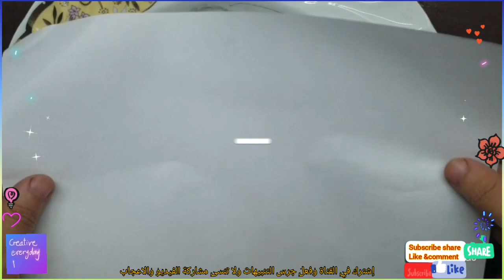Satisfying. Pen ink EXPERIMENT. Surface tension. سلسله ألف تجربه. تجربه مذهله لن تمل من تكرارها روعة